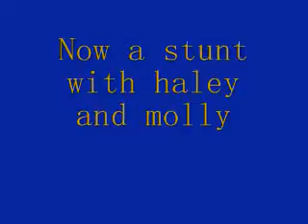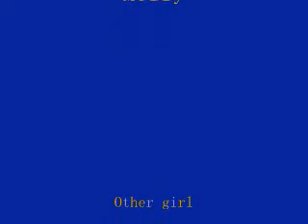Gymnastics and Stunts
Molly shows off her awesome gymnastic skills!!